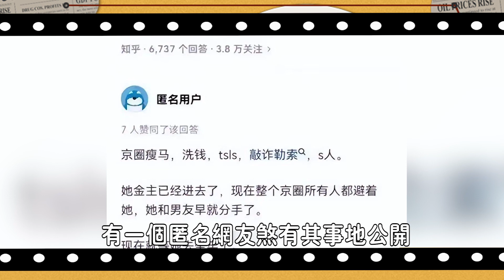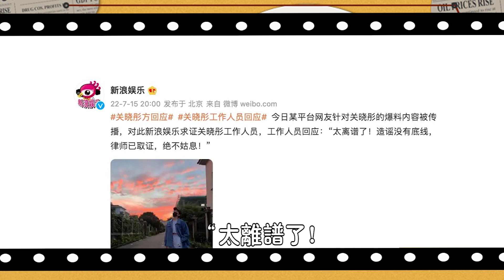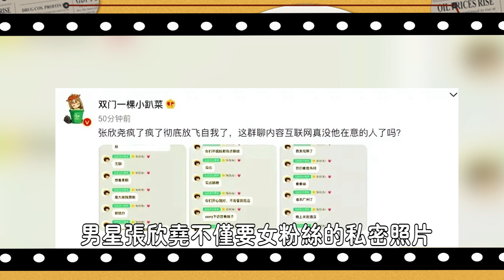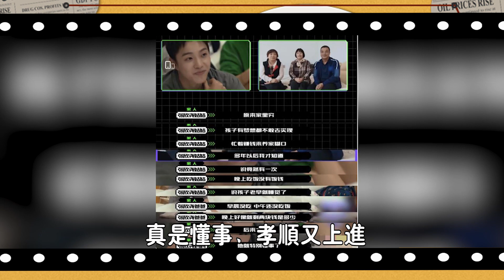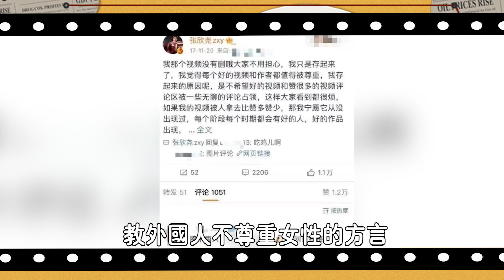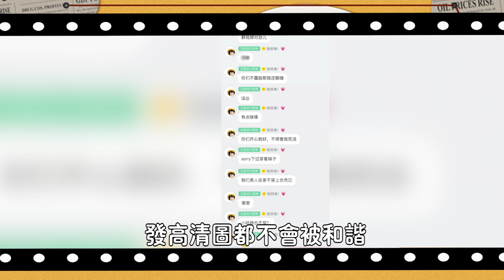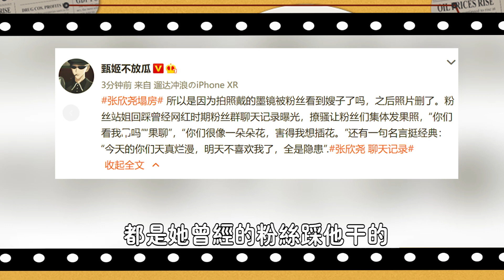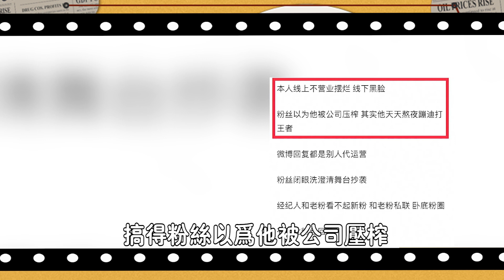噩夢！連易烊千璽都救不了他！凌晨5點酒店1男vs10女，下身視頻曝光後，男人全都沉默了...